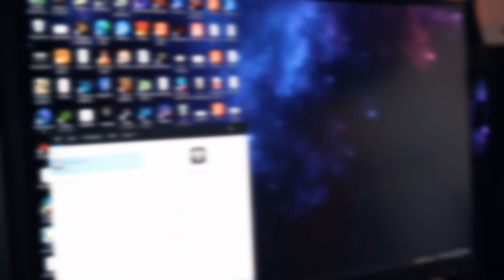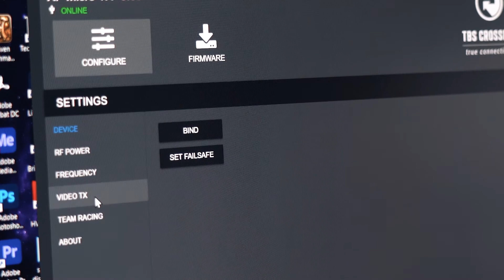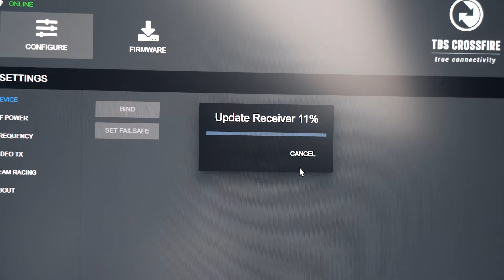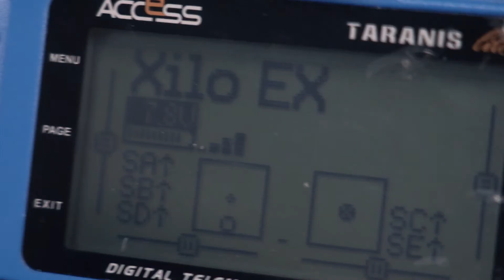Crossfire Sixty9 // Wiring + Binding + A little about Myself // KUWAIT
Got this new tech 2 weeks back, delayed in wiring it up, but it's running now 😊

A little brief history of my FPV and Sixty9.